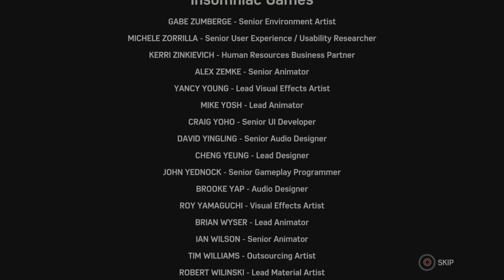Spider-Man - Stark Suit In All "Silver Lining" Cinematics